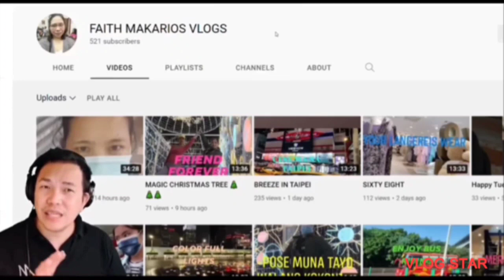DAAN FOREST PARK@faithmakariosvlogs